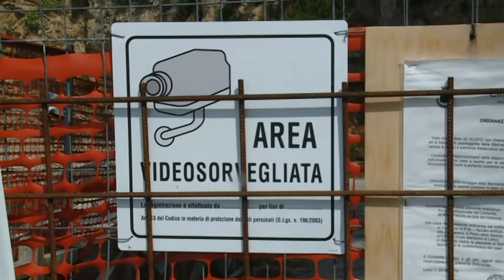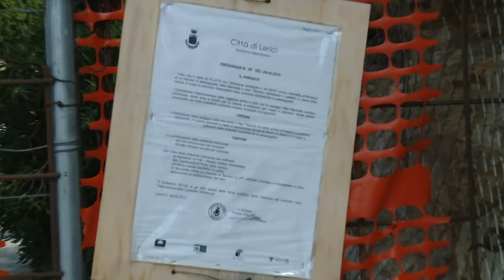Infranti i divieti nelle spiagge marinella di san terenzo e lerici castello 29082017